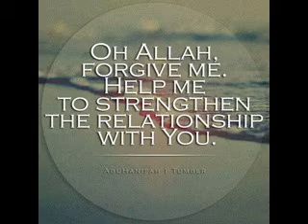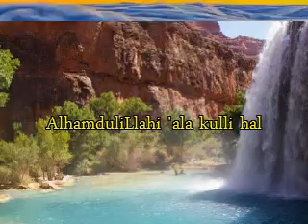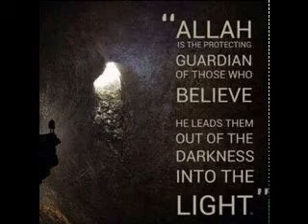Nantikan Ku Di Batas Waktu